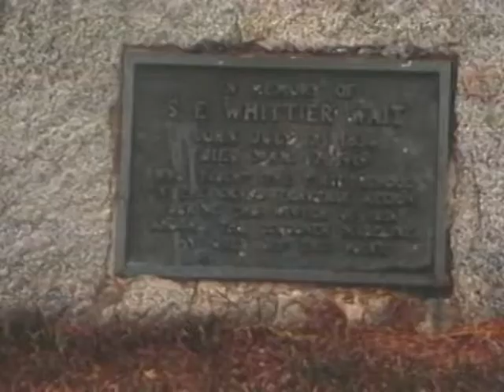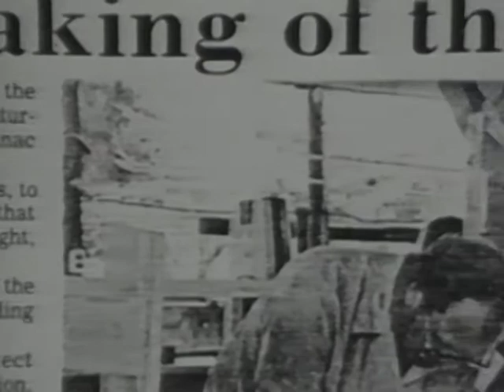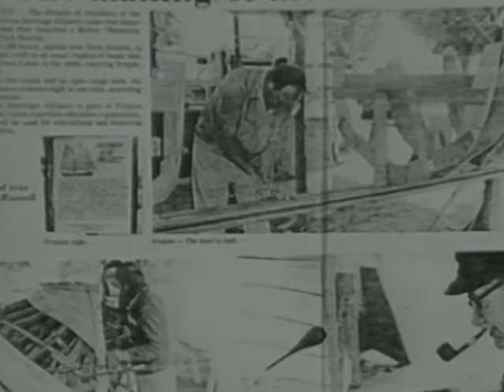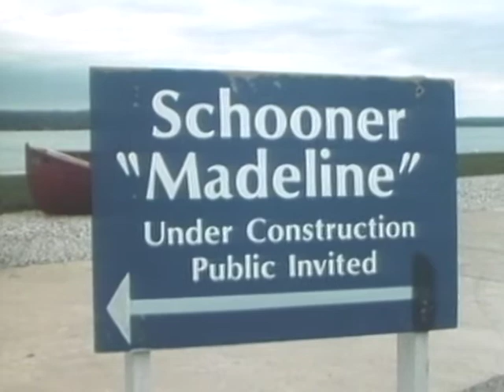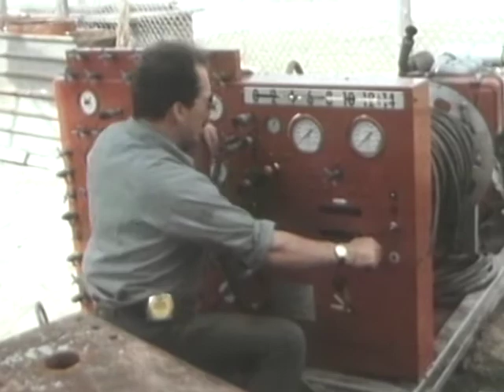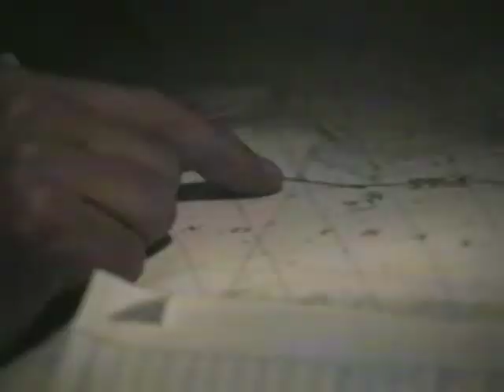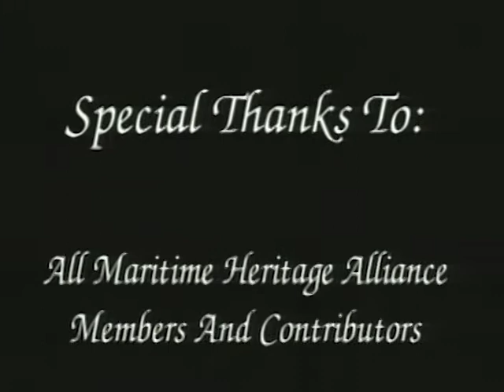Making of the Madeline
copyright Brauer Productions Inc